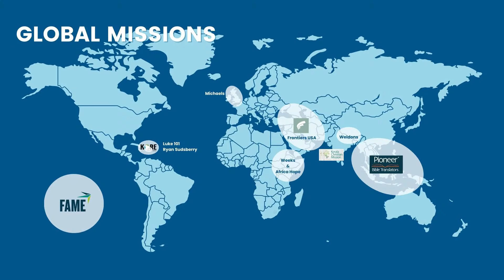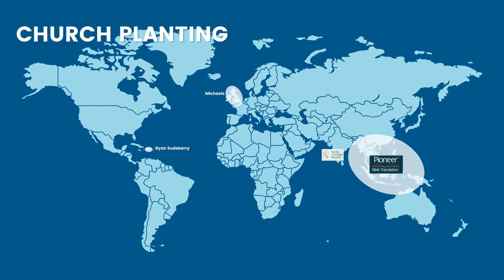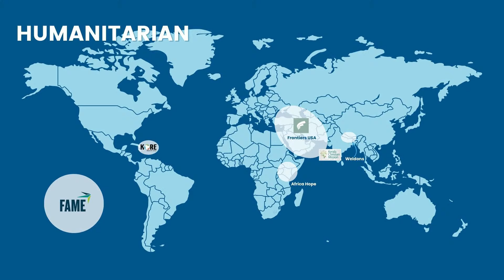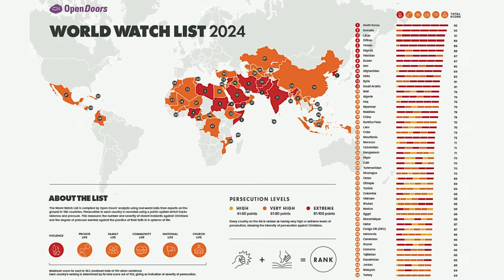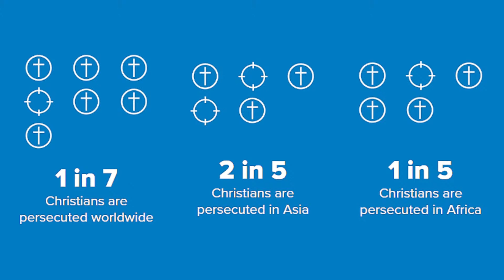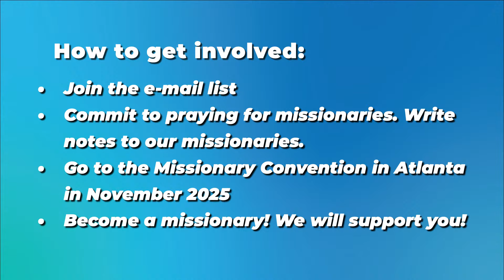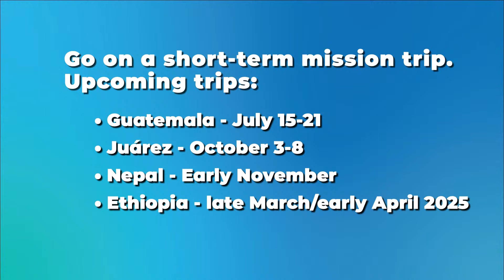Ends of The Earth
Kristin Meier, Executive Pastor, interviews Jon Shaw, Groups Pastor and mission team leader.